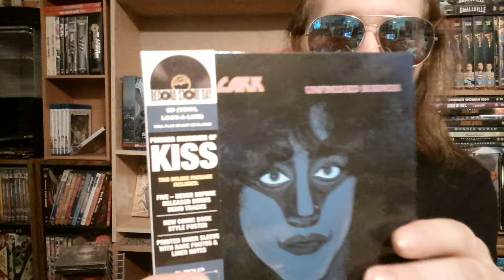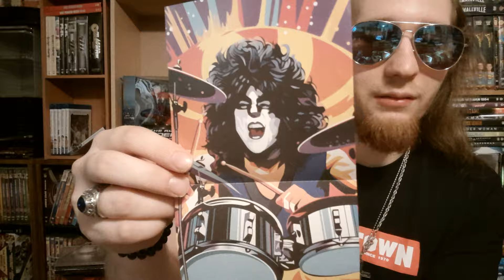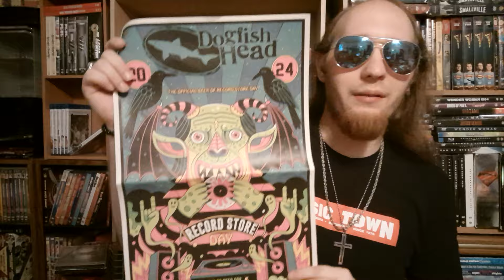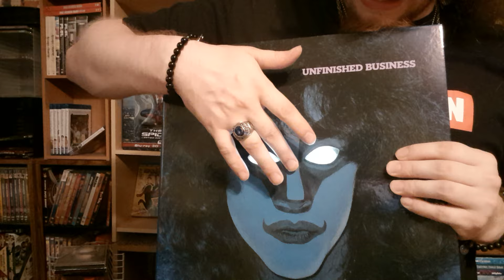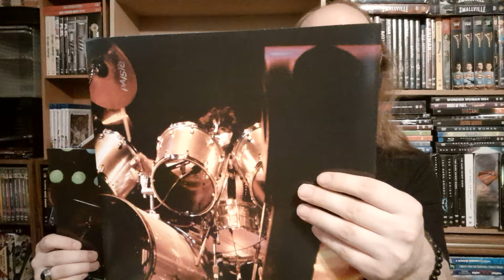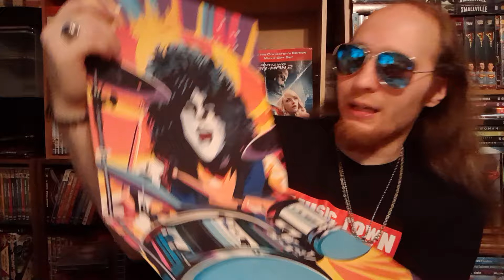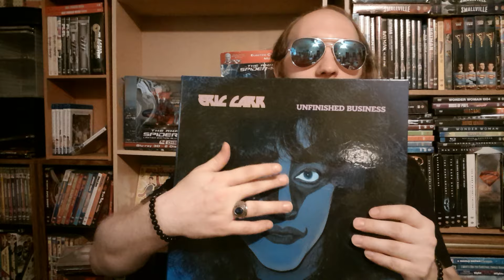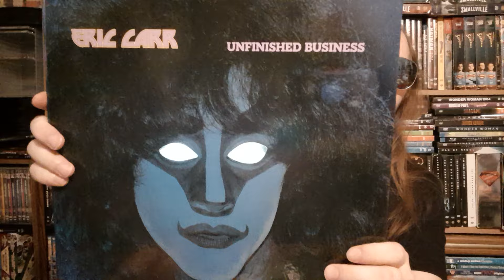Record Store Day Exclusive 2024: Eric Carr Unfinished Business Vinyl and CD Unboxing